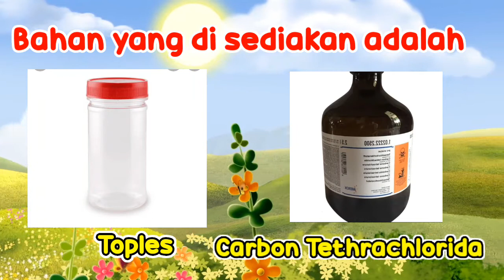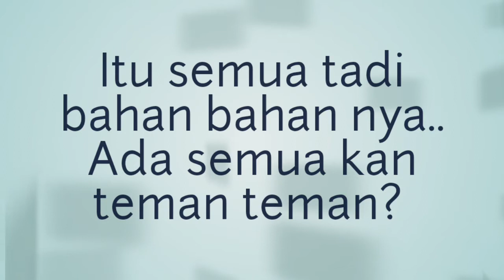Tips Cara Mencuci Dasi Menjadi lebih Rapi dan Bersih | Tips Sehari Hari | Tutorial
Tips Cara Mencuci Dasi agar rapi dan Bersih